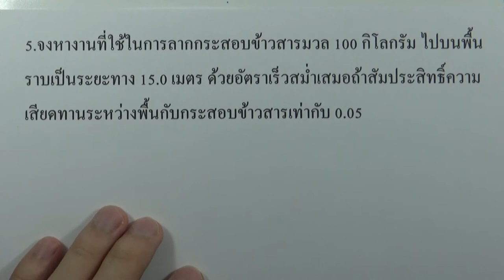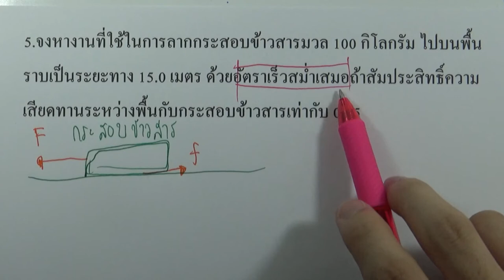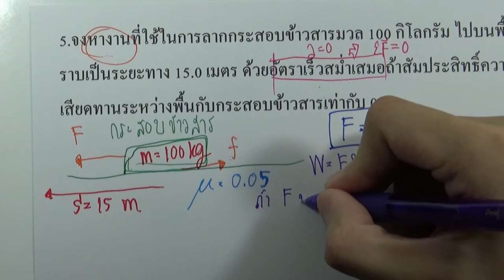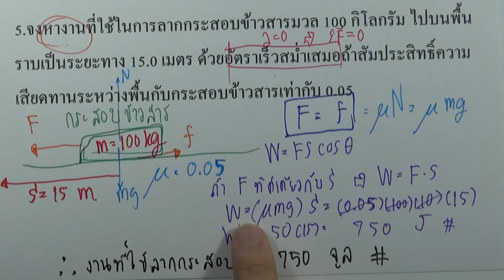แบบฝึกหัด งานและพลังงาน ข้อ05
บท : งานและพลังงาน